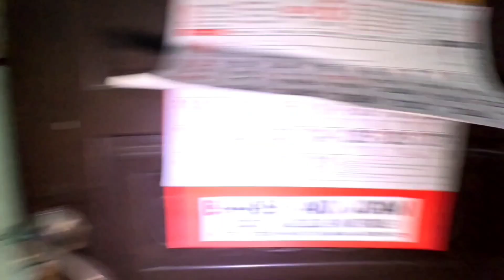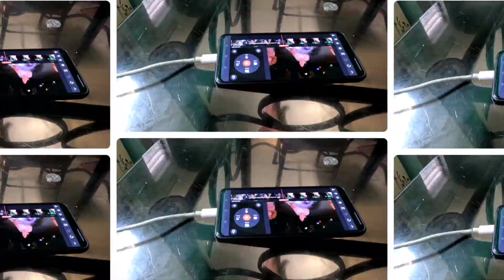HAPPY FATHERS DAY SPECIAL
NAKA UWI NA ANG AMING P/TRAINEE AFTER 6 MONTHS